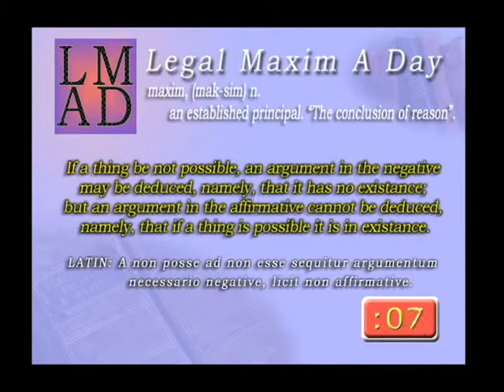Legal Maxim A Day - Jan. 27th 2013 - "If a thing be not possible..."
"If a thing be not possible, an argument in the negative may be deduced, namely, that it has no existance: but an argument in the affirmative cannot be deduced, namely, that if a thing is possible it is in existance."
  - Hobart's Reports 336

LATIN: A non posse ad non esse sequitur argumentum necessario negative, licit non affirmative.

The Law Lexicon, Or Dictionary of Jurisprudence: Explaining All the ...
By John Jane Smith Wharton